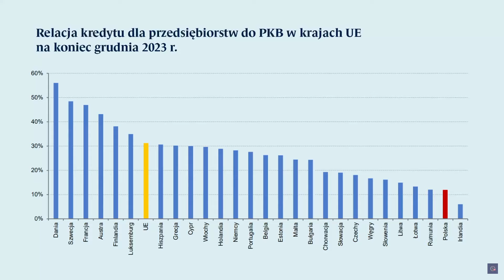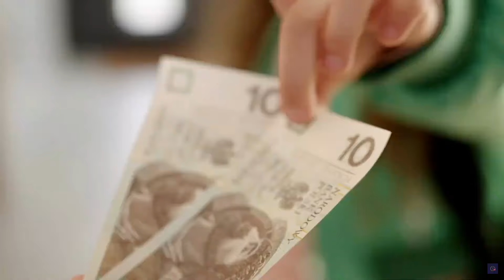Kredyt czy środki własne? Jak finansują się polskie firmy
Źródła finansowania polskich przedsiębiorstw czyli słów kilka o tym jak polski kapitał szuka... kapitału. Jarosław Jakubik, dyrektor Departamentu Statystyki NBP.